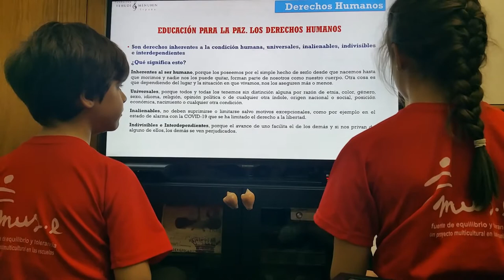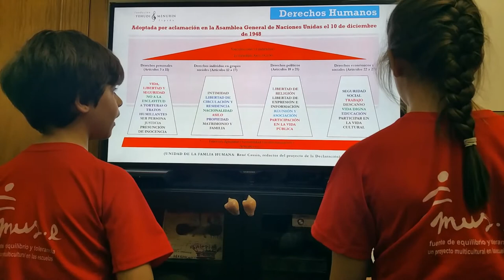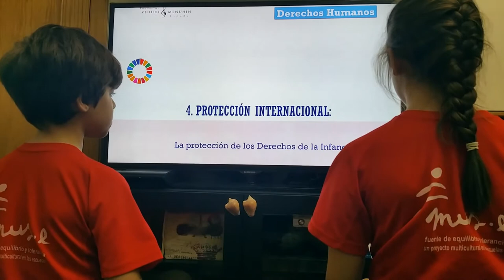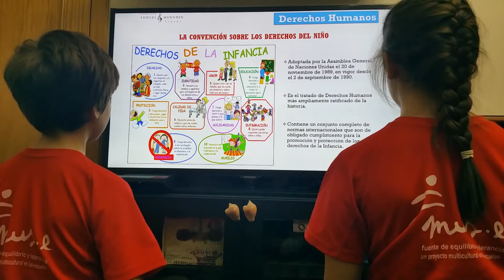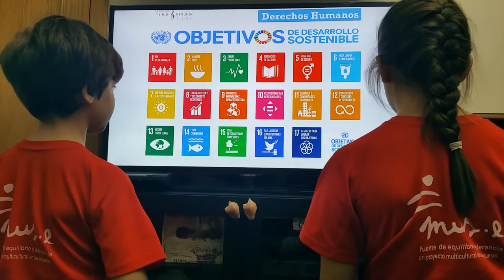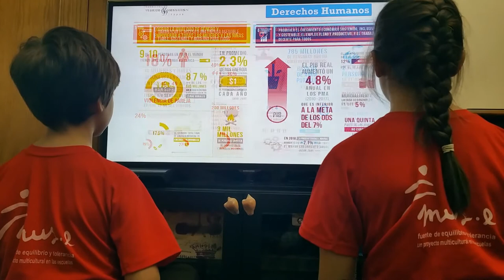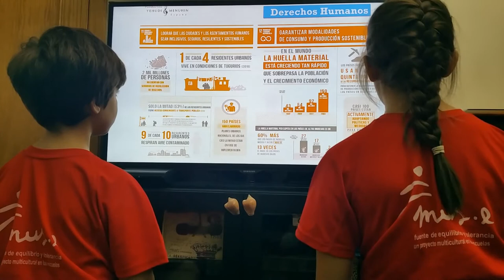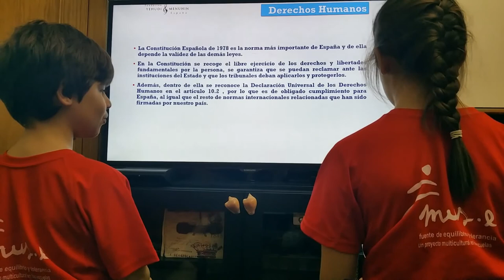Derechos Humanos y Agenda 2030. Las niñas y niños no paran.